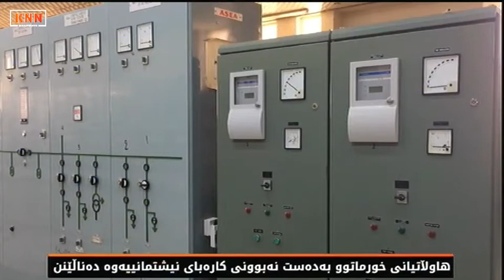هاوڵاتیانی خورماتوو بەدەست نەبوونی كارەبای نیشتمانییەوە دەناڵێنن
كەمی كارەبای نیشتیمانی  خەڵكی  خورماتووی نیگەران كردوە بەتایبەتی لەم رۆژانە كە پلەكانی گەرما رۆژ بەرۆژ بەرزدەبێتەوە. بەڕێوەبەری كارەبا ئامادە نییە لێدوان لەبارەی نەبونی كارەباوە بدات‌و قایمقامیش ئۆباڵی كێشەكە دەخاتە ئەستۆی هەردوو حكومەتی هەرێم و ناوەند.

ساڵی ڕابردوو  كارەبای نیشتیمانی لە خورماتوو رۆژانە نزیكەی 20 كاتژمێربوو، بەڵام لەئێستادا تەنها نۆ كاتژمێرەو ناتوانرێت لەڕێی مۆلیدەكانیشەوە پێداویستی هاوڵاتیان لە كارەبا پڕبكرێتەوە.